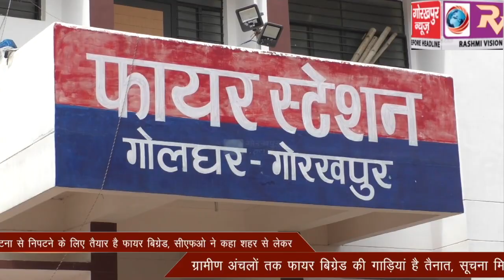जिले में कही भी आग की घटना से निपटने के लिए तैयार है फायर बिग्रेड, सीएफओ ने कहा शहर से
जिले में कही भी आग की घटना से निपटने के लिए तैयार है फायर बिग्रेड, सीएफओ ने कहा शहर से लेकर ग्रामीण अंचलों तक फायर बिग्रेड की गाड़ियां है तैनात, सूचना मिलते ही होगा आग पर काबू।।।।